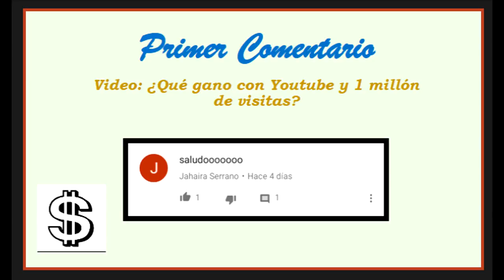Mich el francés perdido en Madrid España pide ayuda a sus habitantes. Los españoles son amables?